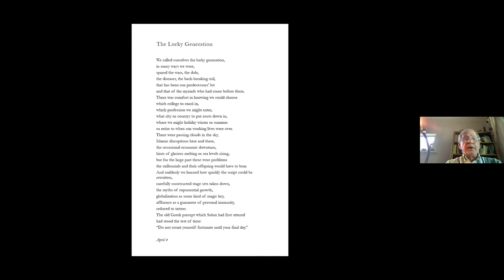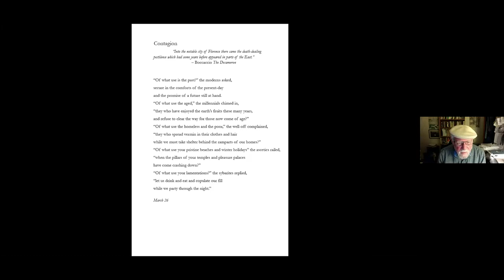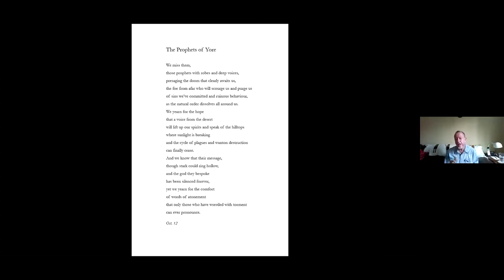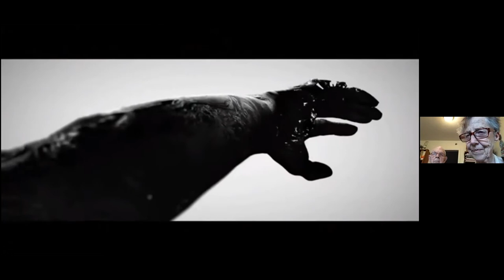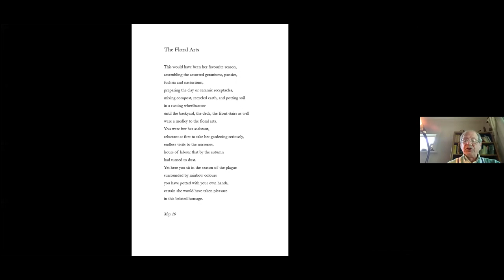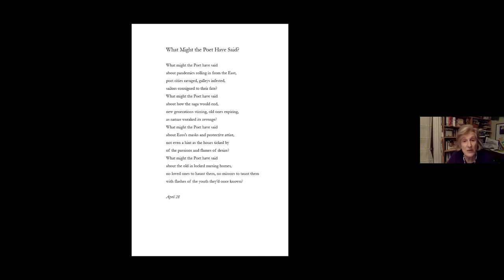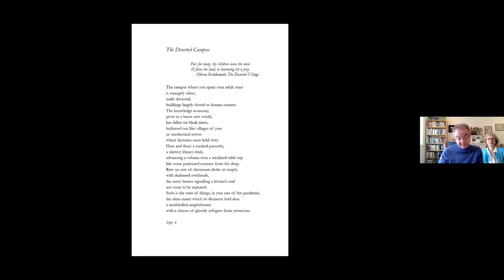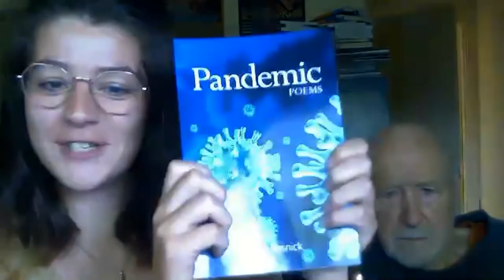Pandemic Poetry on May 11, 2021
All who are interested in writing, reading or listening to poetry are welcome.

With participation of:

Dianne Newell (UBC)
Seymour Mayne (University of Ottawa)
George McWhirter (UBC)
Sherry Simon (Concordia University)
Doug Todd (Vancouver Sun)